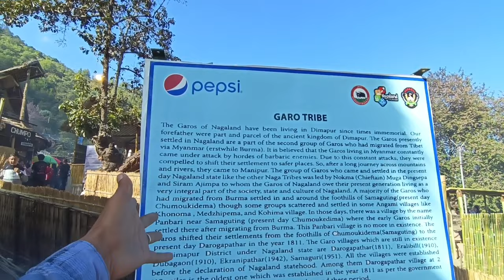HORNBILL FESTIVAL 2023 || OPENING CEREMONY OF HORNBILL 2023